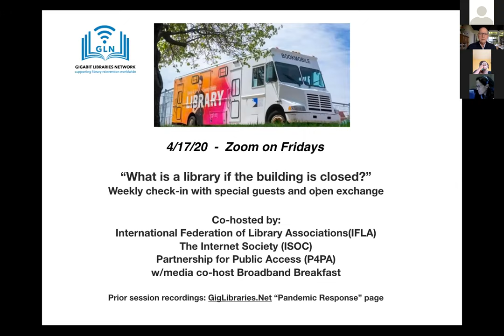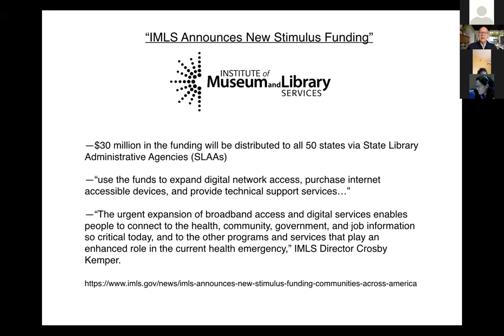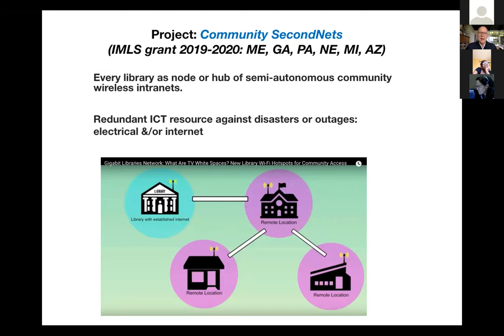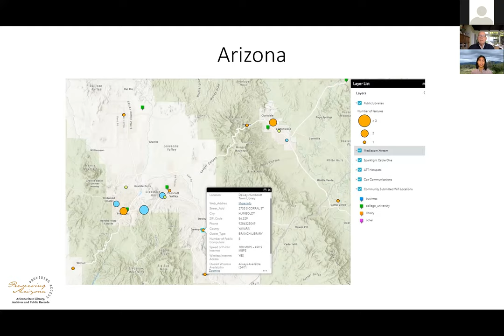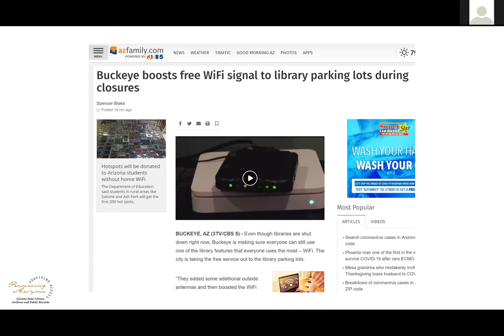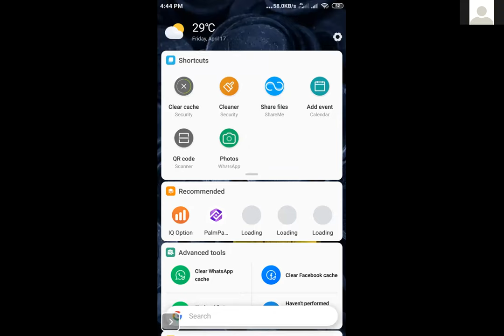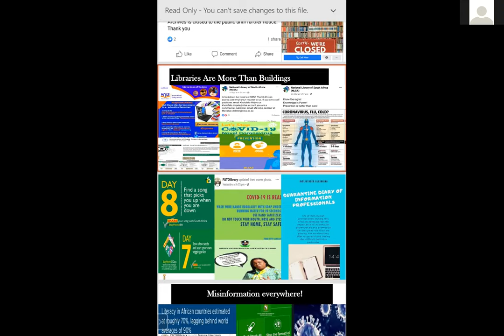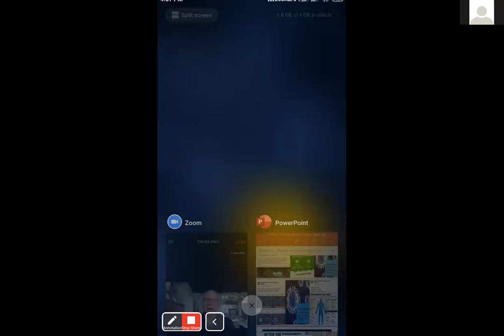Part 6: Arizona to Africa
Nicole Umayam - Arizona State Library, AZ, USA
Nkem Osuigwe - African Library Associations and Institutions (AfLIA)